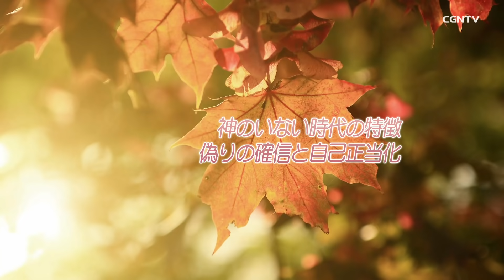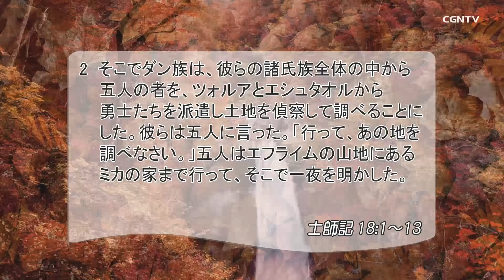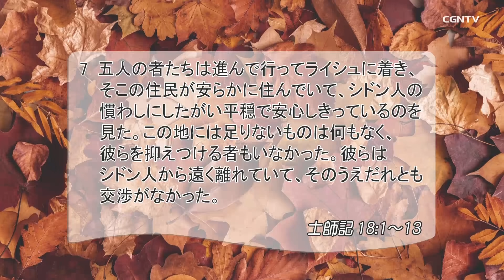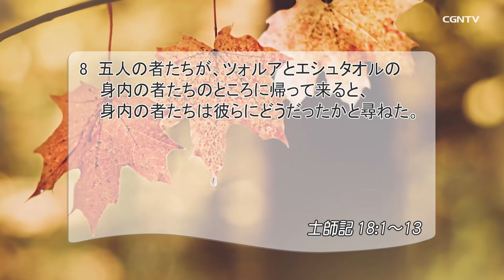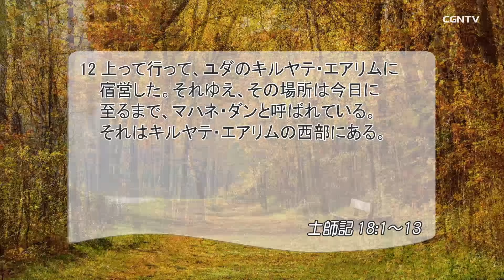[リビングライフ]神のいない時代の特徴、偽りの確信と自己正当化(士師記18:1-13)｜三好明久牧師